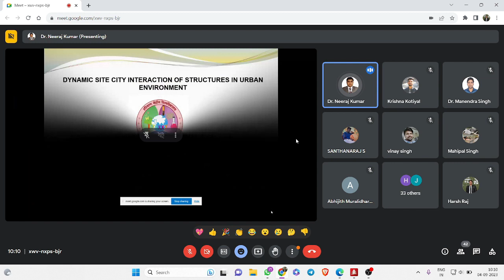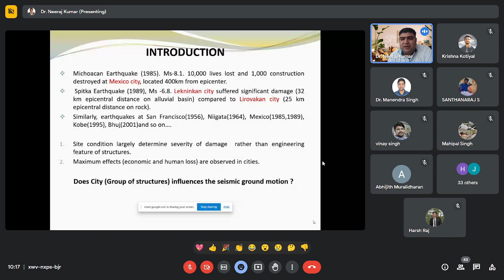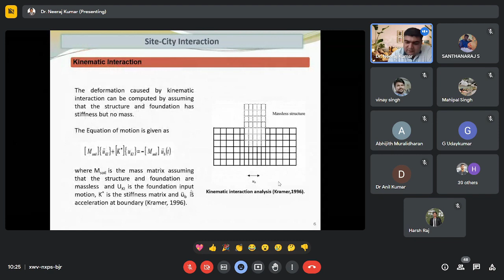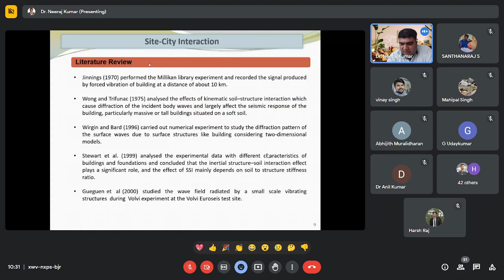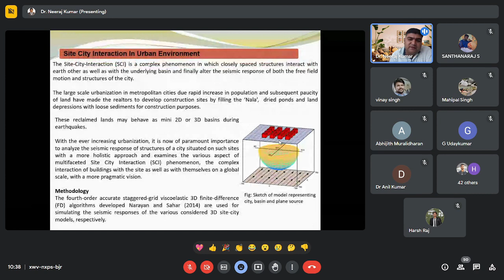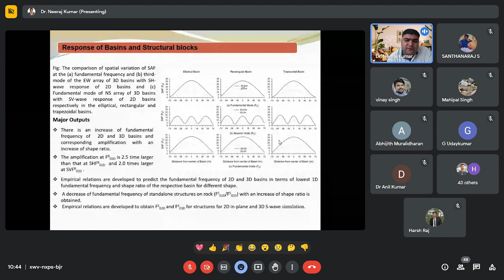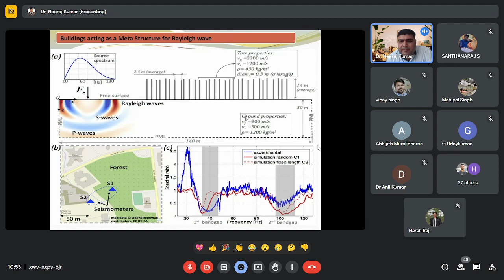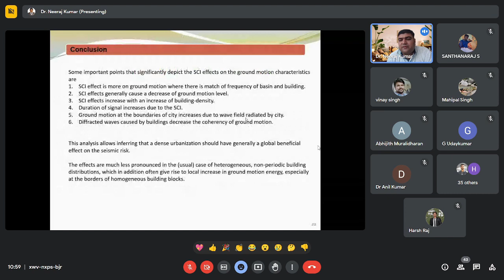Dynamic Site City Interaction of Structures by Dr. Neeraj Kumar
Welcome to an insightful session on "Dynamic Site City Interaction of Structures" by Dr. Neeraj Kumar, an esteemed Assistant Professor at the Central University of Haryana. This enlightening lecture is a part of the online short-term course organized by the Department of Civil Engineering at NIT Hamirpur.

In this thought-provoking video, Dr. Neeraj Kumar delves deep into the fascinating world of civil engineering, focusing on the intricate interplay between urban environments and structural design. With his extensive knowledge and experience in the field, Dr. Kumar guides us through the critical concepts and principles that are essential for civil engineers and aspiring students.

Throughout this engaging lecture, you will gain valuable insights into:

1. The Importance of Site-City Interaction: Discover why understanding the dynamic relationship between structures and the surrounding urban context is pivotal for creating sustainable and resilient cities.

2. Structural Design Fundamentals: Dr. Neeraj Kumar elucidates key structural design principles, offering a solid foundation for engineering enthusiasts and professionals alike.

3. Real-world Applications: Explore real-life examples and case studies that highlight the practical relevance of the topics discussed, making the content relatable and applicable.

4. Emerging Trends: Stay updated with the latest trends and innovations in civil engineering, as Dr. Kumar shares insights into cutting-edge technologies and approaches shaping the industry.

Whether you're a civil engineering student, a practicing professional, or simply curious about the world of engineering, this video promises to be a valuable resource. Dr. Neeraj Kumar's expertise and engaging presentation style make complex concepts accessible and enjoyable.

Don't miss out on this opportunity to expand your knowledge and gain a deeper understanding of the dynamic interaction between structures and urban environments. Join us in this enriching journey towards a more sustainable and resilient future through civil engineering.